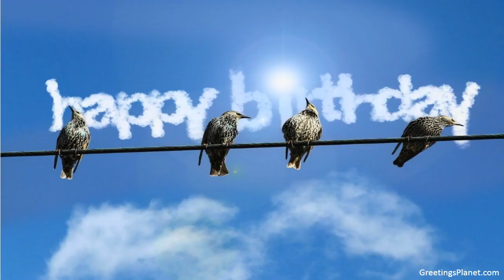Happy Birthday to Agriya